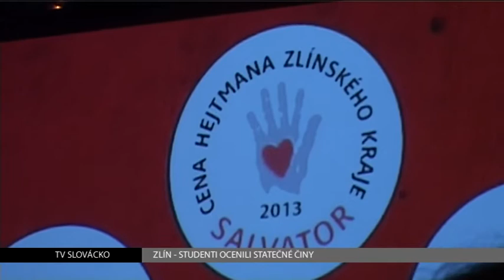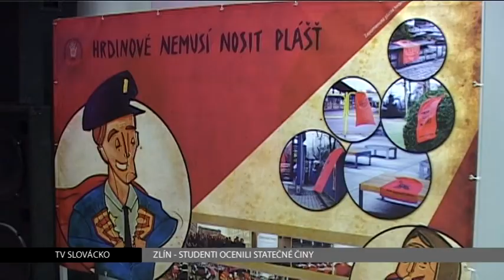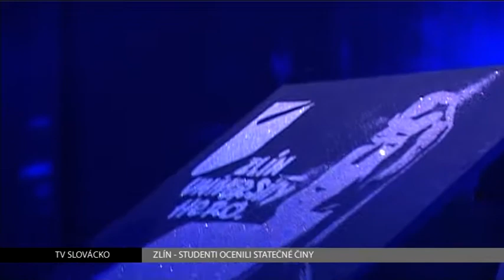TV Slovácko: Zlín - Ceny Salvator 2013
Lidé, kteří projevili odvahu a zachránili někomu život jsou laureáty Ceny Salvator. Už jedenáct let ji udělují studenti Univerzity Tomáše Bati.